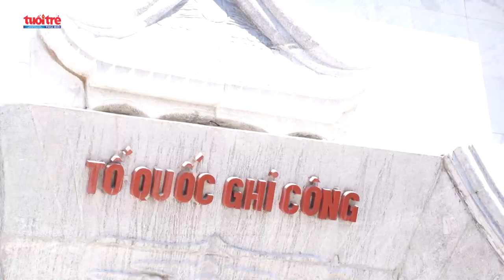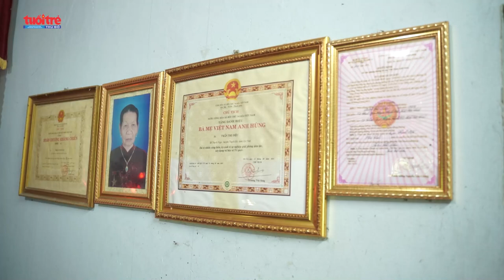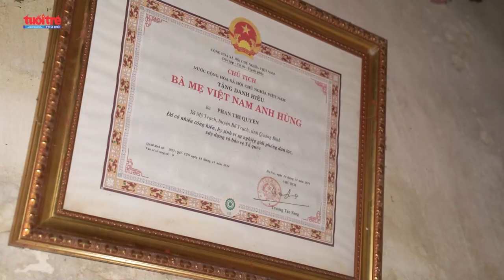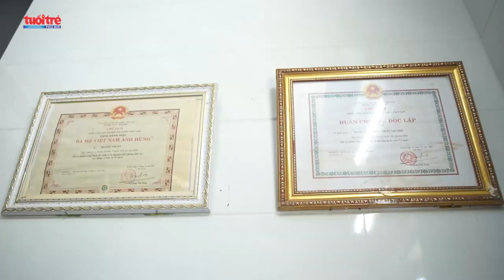Nước mắt, nỗi đau và vinh quang của những người mẹ | Báo Tuổi trẻ Thủ đô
Những ngày tháng 7 lịch sử là lúc cần sống chậm lại, sâu lắng hơn để chiêm nghiệm về lòng biết ơn, đức hy sinh, về lẽ sống và sự cống hiến mà các Mẹ Việt Nam anh hùng chính là những biểu tượng sống.